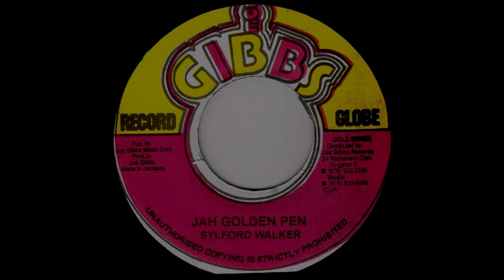Sylford Walker - Jah Golden Pen + Version (bass)